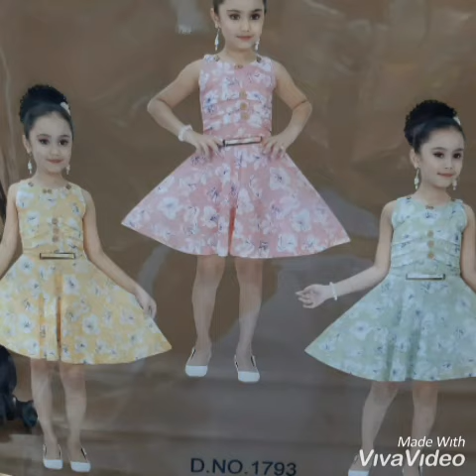Latest trending fashion for kids 2019|Beautiful eid collection for kids in Tamil|summer outfits-kids